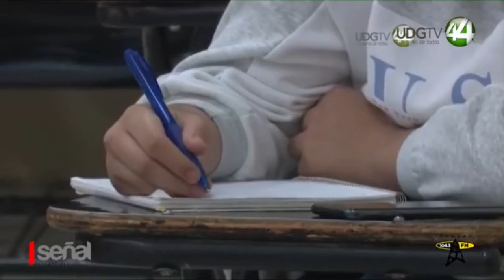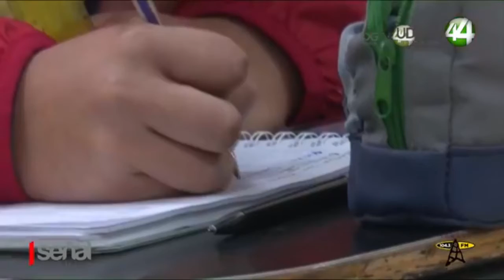Por incremento de casos Covid, pospone la Universidad de Guadalajara el regreso presencial a clases.